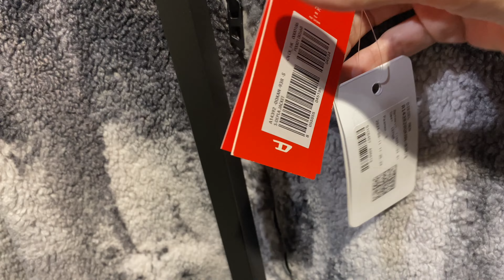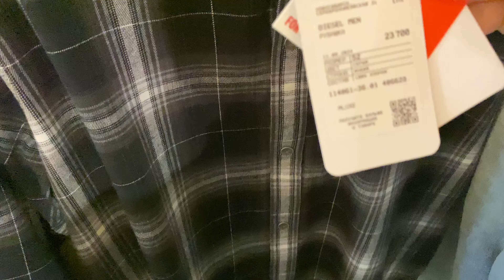Diesel [4k]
Hello everyone, today there is a video about Diesel, there is a small collection of clothes and shoes but it is unusual, if you are interested, you can sit down and take a look. Diesel clothes and shoes, diesel clothing
Diesel shoes, Diesel collection for spring
Diesel for spring